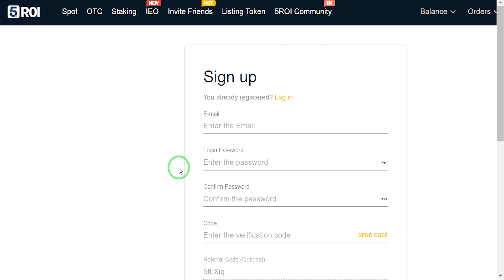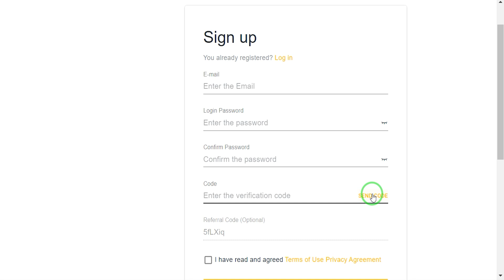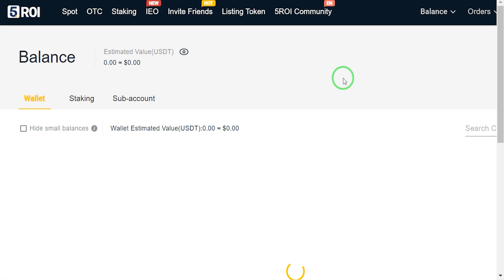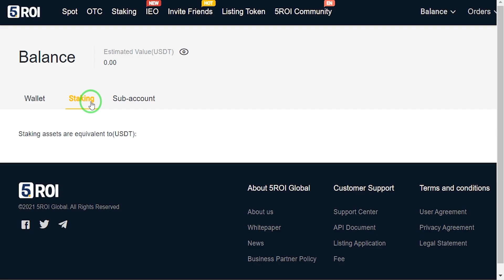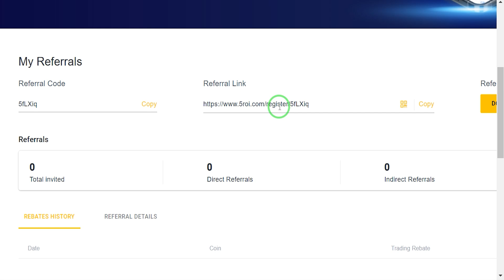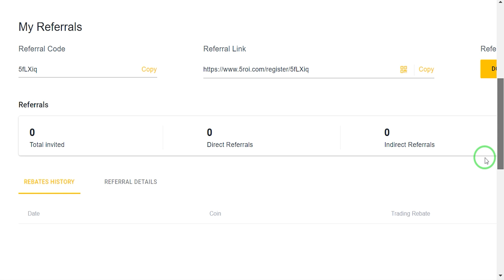درآمد دلاری سریع ! فقط با ثبت نام در سایت 40 دلار بگیر!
لینک ورود و ثبت نام جهت دریافت 40 دلار توکن رایگان